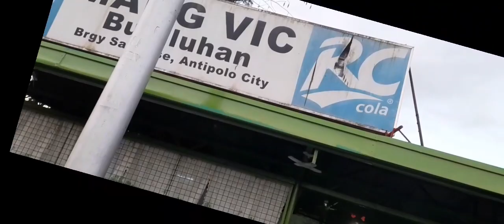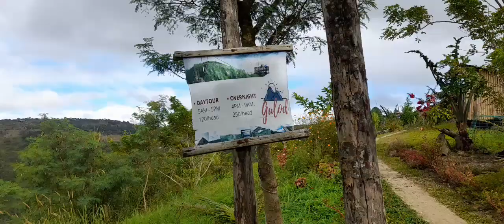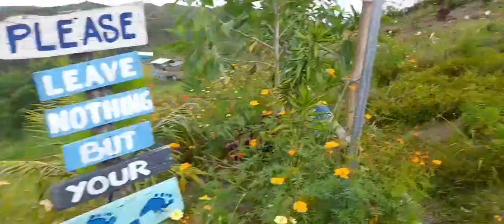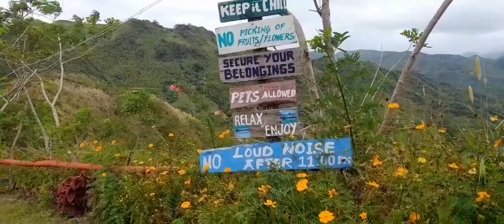my 50th birthday ride at tara sa gulod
a simple birthday celebration with my wife at nature mountain at tanay rizal